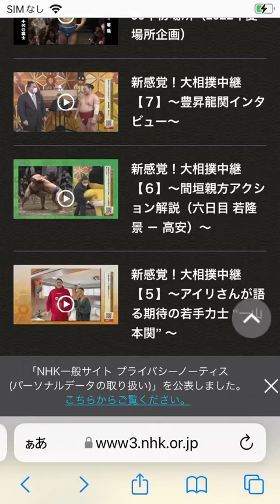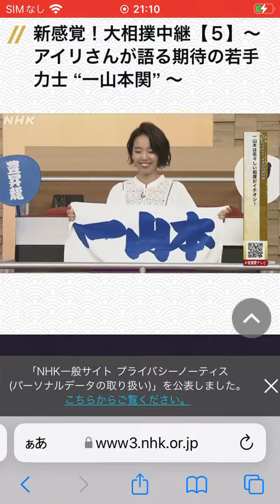前まで二所ノ関部屋だった一山本が千代大龍戦あいりさんが応援している